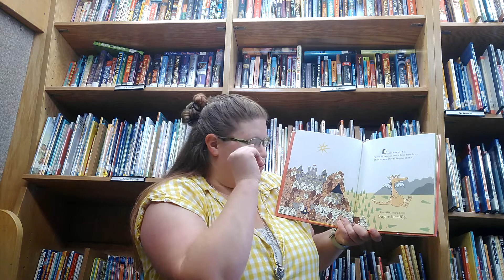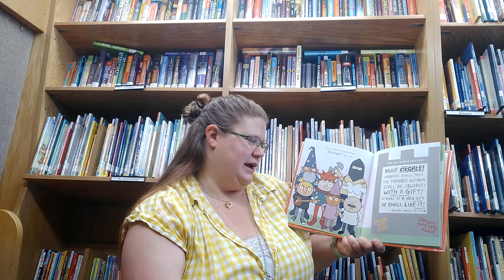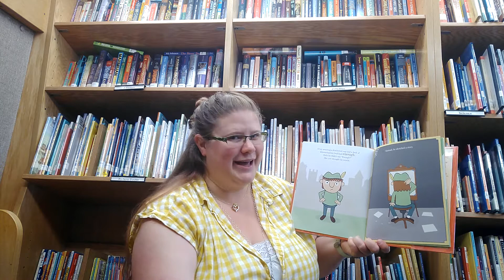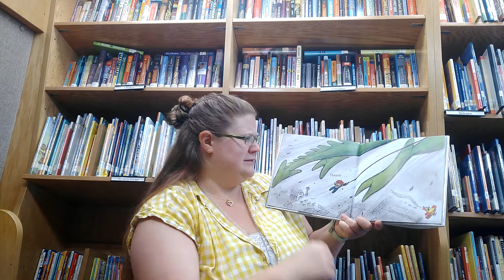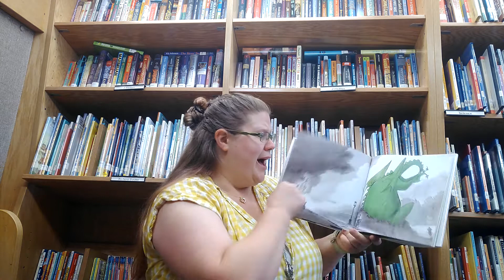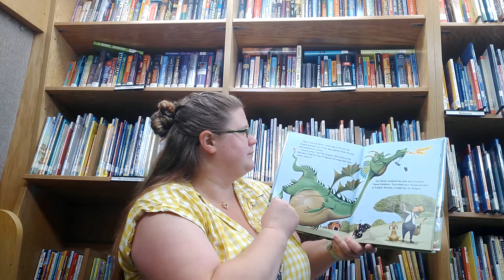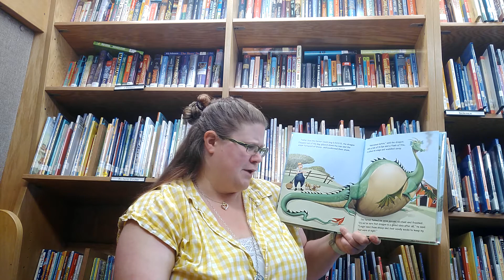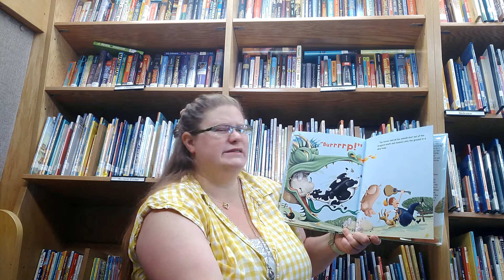Storytime #23 with Miss Jessica -- Dragons!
Featuring many roars, Miss Jessica reads about dragons!  She reads "Dragon Was Terrible" by Kelly DiPucchio, "If I had a Dragon" by Tom and Amanda Ellery, and "Old MacDonald had a Dragon" by Ken Baker.